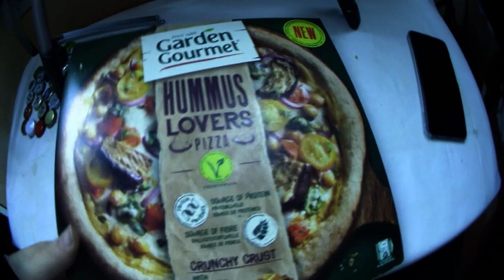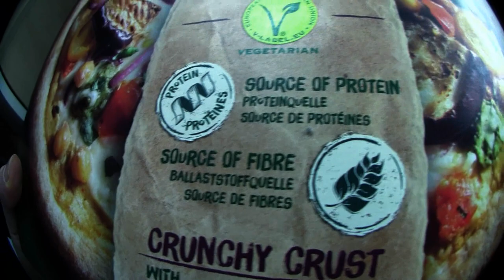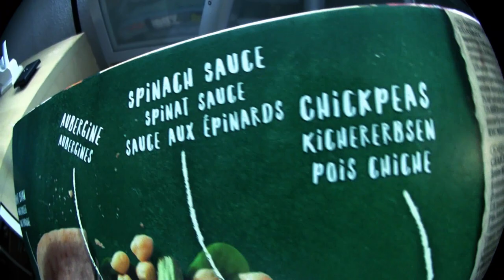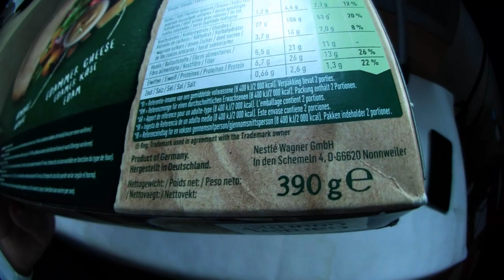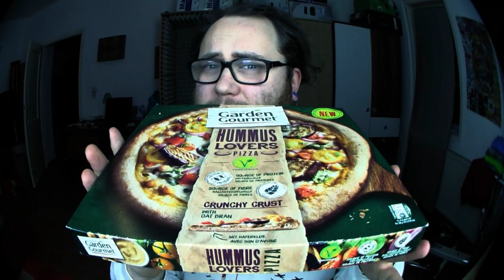Ramses Kitchen | Haferkleie Pizza mit Hummus & Kichererbsen